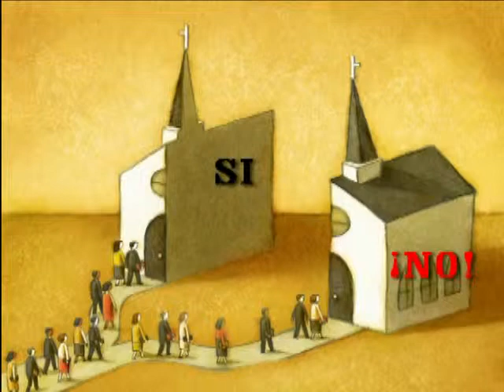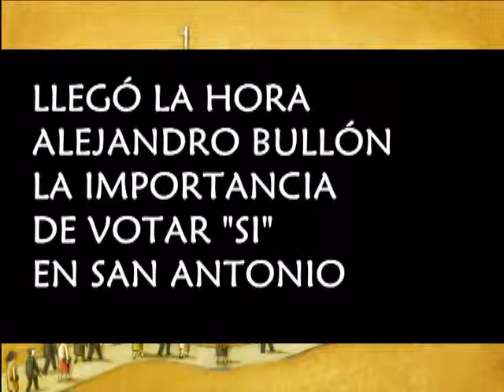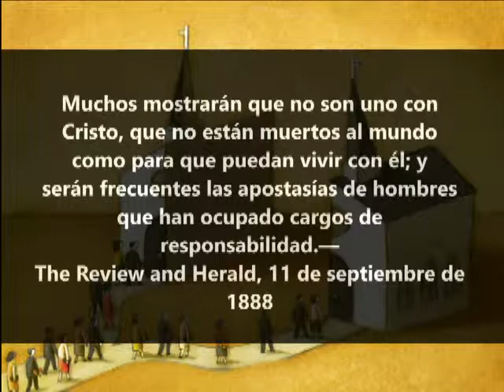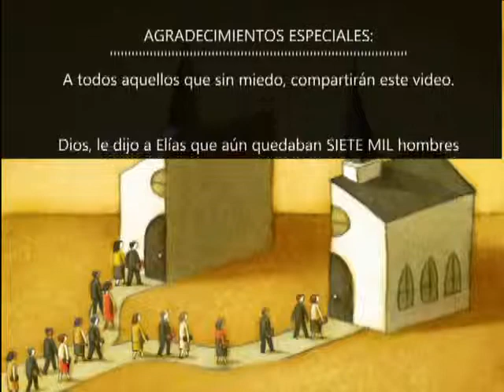AL FINAL, DOS GRUPOS SOLAMENTE.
¿QUIEN PODIA IMAGINAR QUE EL PASTOR ALEJANDRO BULLON ABOGARA POR LA CULTURA DEJANDO LA BIBLIA A UN LADO.